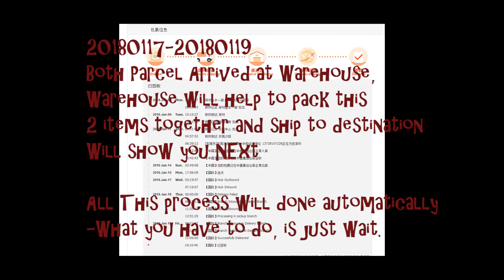Parcel from Taobao - Shipment type and Detail delivery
Video by Redmi 3s and SmoothQ